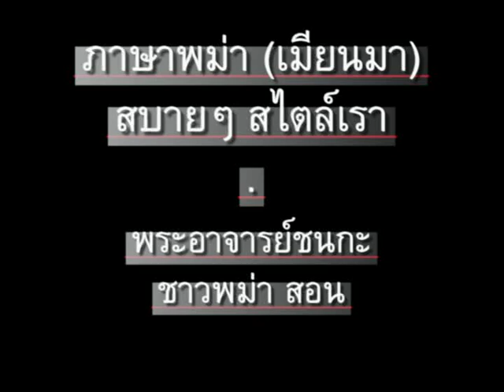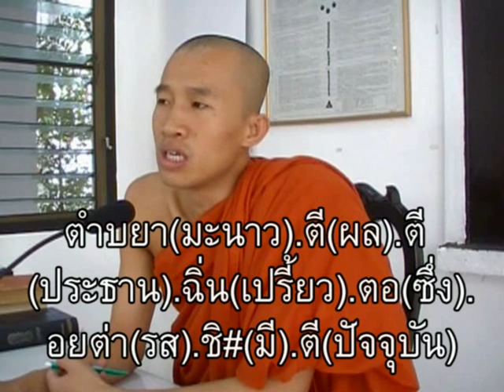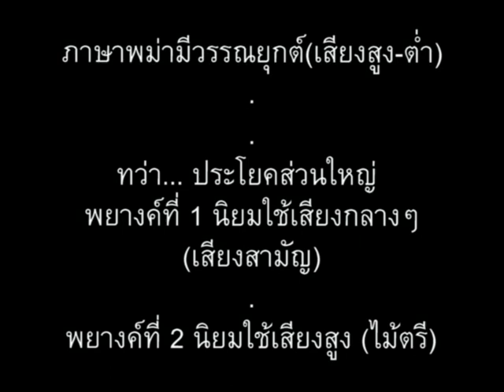ภาษาพม่า ตอน 153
ภาษาพม่า (เมียนมา) ตอน 153 - รสทั้งเจ็ด // 'Learn Myanmar (Burmese / Burma language) for Thai speakers. Chapter 153 - Seven Tastes // CC: BY-NC-SA //